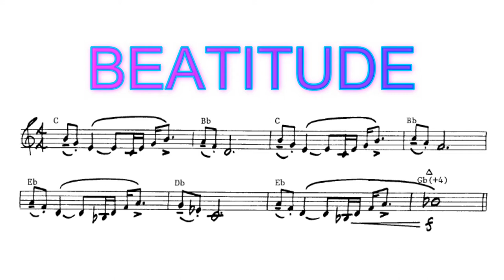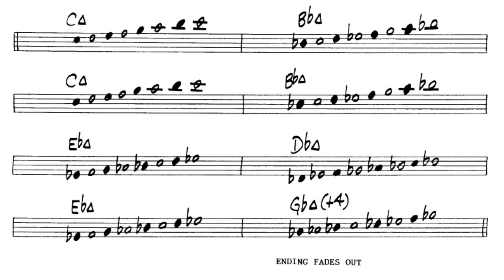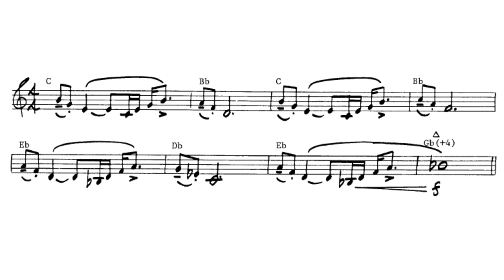Beatitude Backing track 🎸J. Aebersold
Backing track del tema Beatitude de Jamey Aebersold.